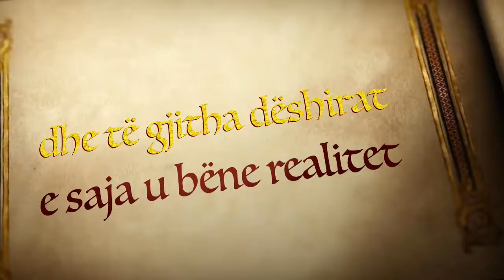Anna Kole Idromeno youtube